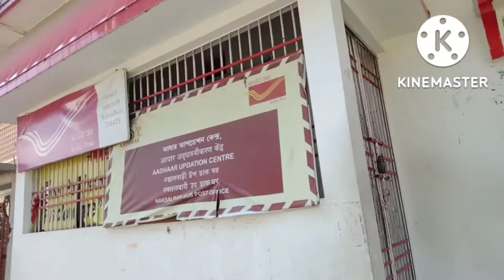dog's common diet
dog's common diet |‎@Animal lover Naitik

dog food
dogs
dog
mukbang
funny dog videos
funny
cute
funny pets
funny dogs
puppy
pack behavior
street dogs hungry
funny animals
street dogs